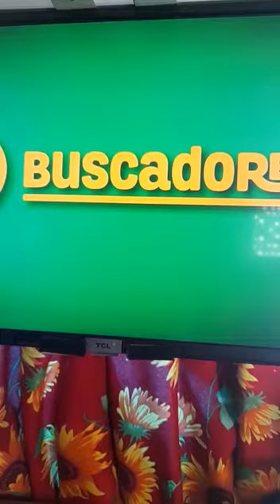24 de dezembro de 2022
Vídeo de Arara Azul Motor Home